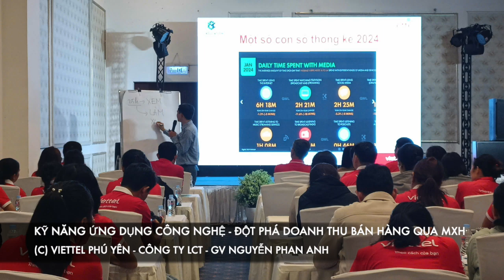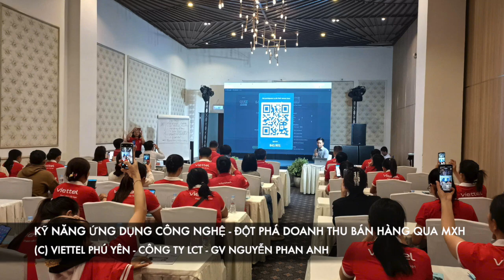Khóa đào tạo: Kỹ năng ứng dụng công nghệ - đột phá doanh thu bán hàng qua MXH - Viettel Phú Yên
Công ty đào tạo: LCT
Giảng viên/ chuyên gia: Nguyễn Phan Anh

Trụ sở: 3A/19, 59 Lê Đức Thọ, Nam Từ Liêm, HN